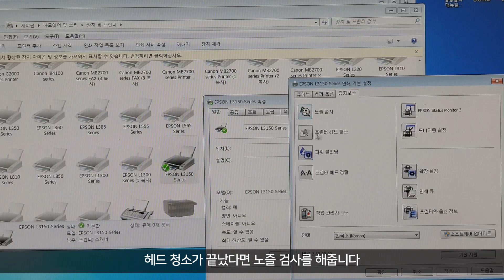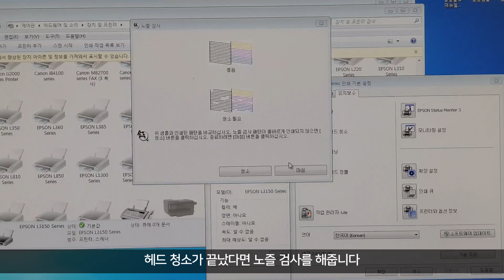(ENG SUB)엡손 L3156 헤드수리/헤드세정/헤드청소 하는 방법 / Epson L3156 Head repairs/Head washing/Head cleaning methods